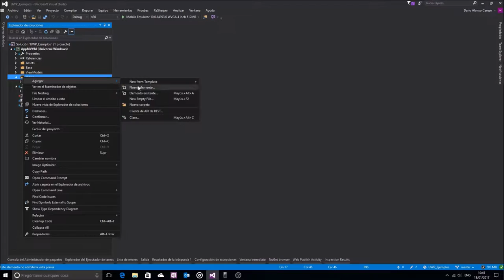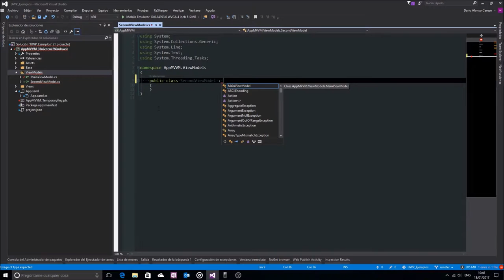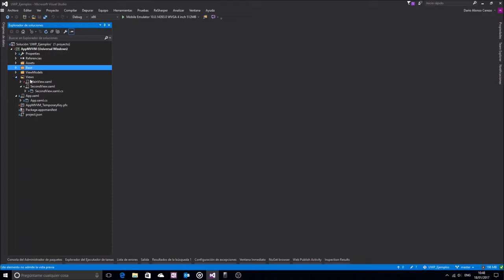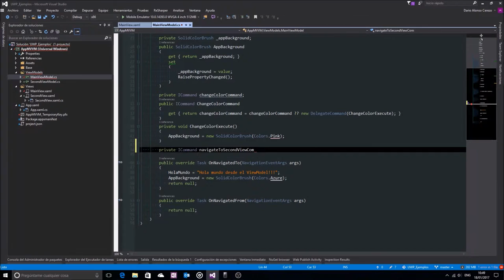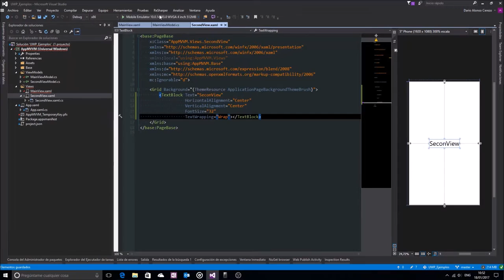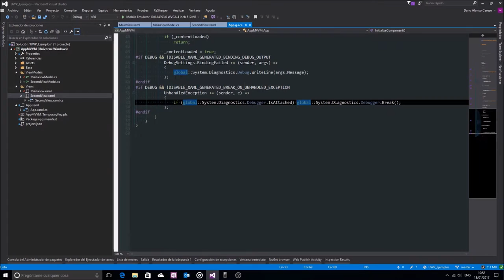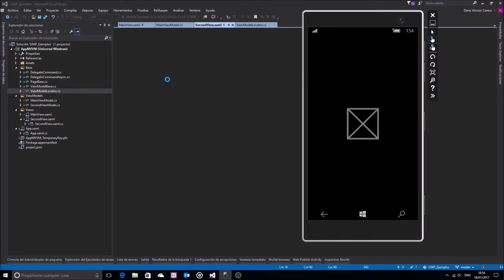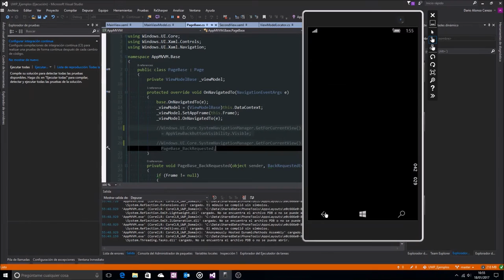UWP MVVM Navegación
En este vídeo te muestro como crear un comando de navegación para aplicaciones universales de Windows 10 con el patrón de diseño MVVM.